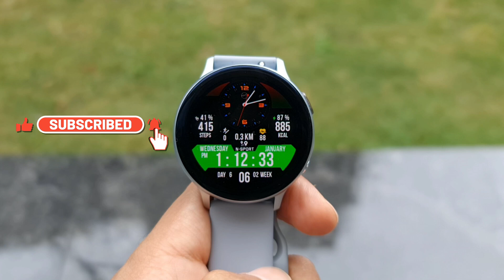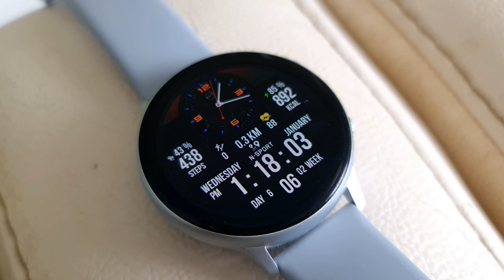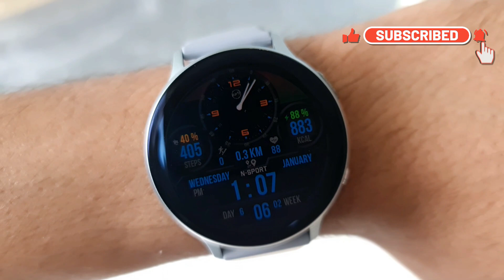FREE COUPONS - Premium Hybrid watch face for Samsung Galaxy watch 3/ Galaxy watch active 2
Here we have a cool watch face for Samsung Galaxy watch/Samsung Galaxy Watch active 2 called N-SPORT DUAL & COLORS from TRAN NGHIA. This is a beautiful watch face which offers some amazing background colors.

4.Click the store link which should take you to galaxy store App.
5. Press buy and while checking out select payment option 'points or coupons'

NEW TIZEN OS 5.5 Features -Your Fitness Companion!  Running Coach feature, Running Analysis Metrics, Heart Rate Zones & VO2 MAX

Samsung Galaxy watch 4 GB Vs Samsung Galaxy watch 8 GB - which one should you buy ?

TIZEN OS Update on Samsung galaxy watch active 2 and Galaxy watch 3- Detailed features discussed

Best watch faces for samsung galaxy watch
Free watch faces for samsung galaxy watch active 2
Samsung Galaxy watch
Samsung Gear S2 watch face
Samsung Gear S3 Classic watch face
Samsung Galaxy S3 Frontier watch face
Samsung Gear Sport watch face